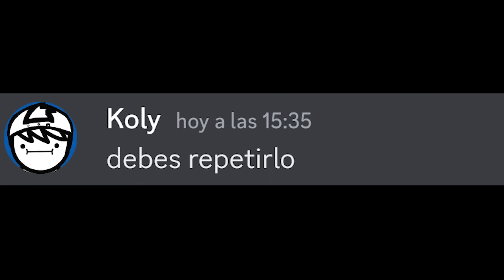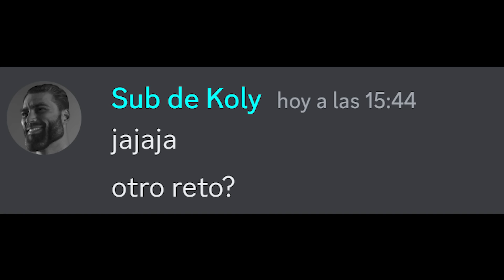Video infinito (No lo veas)